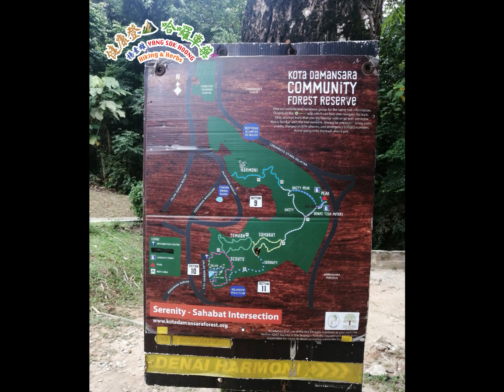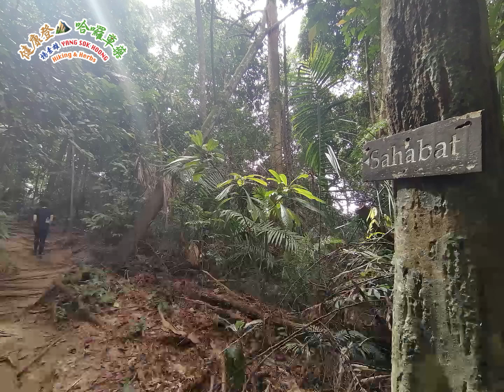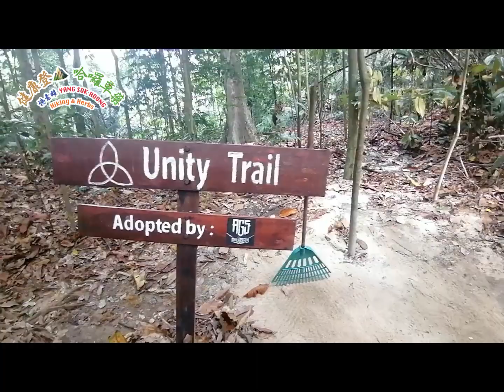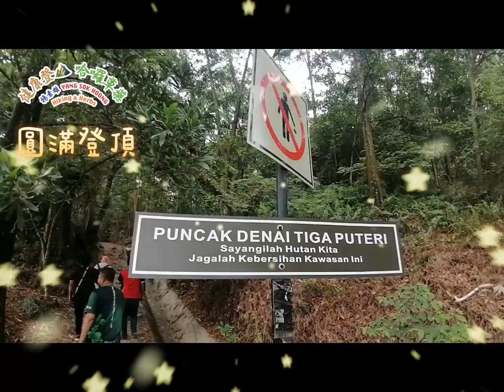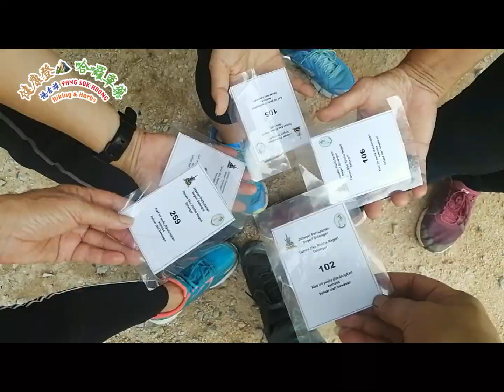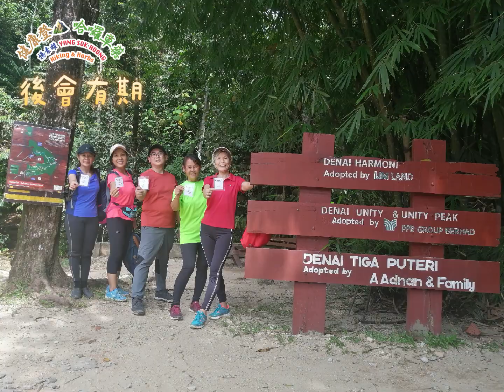Denai Tiga Puteri @ K.Damansara Community Forest📍楊素雄醫師《健康登山⛰️哈囉草藥🌱》🇲🇾☘️Adina豬籠樹☘️爪哇肉盤菌☘️黑根阿里☘️銀葉樹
楊素雄醫師《健康登山⛰️哈囉草藥🌱》
📝 14/11/2021圓滿我的登山目標之一
Kota Damansara Community Forest Reserve
城市森林：占地 800 公頃的低地森林
通過社區管理呵護城市周邊的自然環境
從入口徒步抵達頂峰大約3.5公里
頂峰打卡熱點Denai Tiga Puteri
海拔302M可以仰望NKVE大道
這座小山很適合初級者鍛煉體力
距離攻頂時一小段路稍微陡峭斜坡
走在林裏大樹大藤自然生長愛賞即美
對我而言喜歡這座城市森林，我會再來。
🌱植物發現：☘️Adina豬籠樹 ☘️爪哇肉盤菌 ☘️黑根阿里 ☘️銀葉樹 ☘️龍鬚藤 ☘️油渣果 ☘️黑毛樁菇 ☘️樹舌靈芝 ☘️蠔靭革菌
貼士：開放時間7.30am至3.00pm (這個時間都見有登山客往返)
最後走出森林時間為6pm完成；注意過了3.00pm抵達要打道回府哦！
海拔：302m；難度⭐⭐
📍入口處：Kota Damansara Community Forest Reserv
Jalan Merbah 10/1, Seksyen 10 Kota Damansara, 47810 Petaling Jaya, Selangor
🛎️温馨提醒：不要留下任何垃圾或帶走/破壞森林裏的东西，人人有責，我們一起愛護大自然。

🕹️*這是一部 “獨一無二“ 登山介紹【藥用生草藥】的視頻*🎥

🛎️🛎️🛎️🛎️Know more about Me 關於更多🛎️🛎️🛎️🛎️

本中心：鴻興中醫診所暨草藥中心 Akupuntur & Herba HOONG HENG

书本：《药用 •环保 •健康 •花草 Medicinal Environmental Protective and Healthy Plants》

书本：《馬來西亞生草藥實用小秘方Malaysian Herbs Recipe Towards Natural Healing》

书本：《中医与营养师分享临床常见病及防治药膳 Medic food therapy for P&T of common diseases》